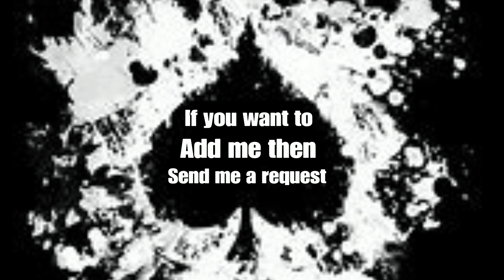WWE 2K22 elimination chamber match 2